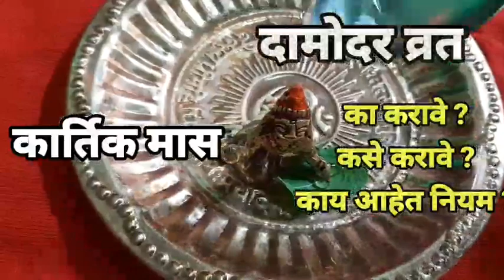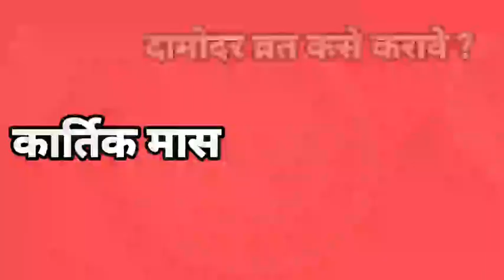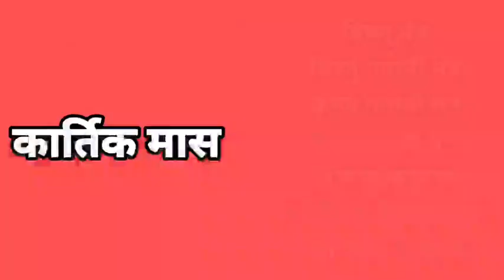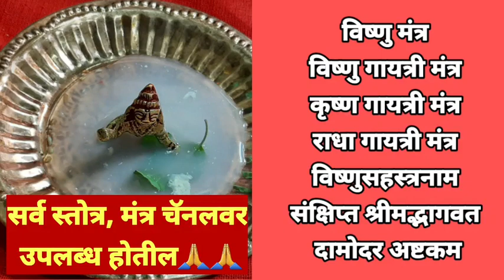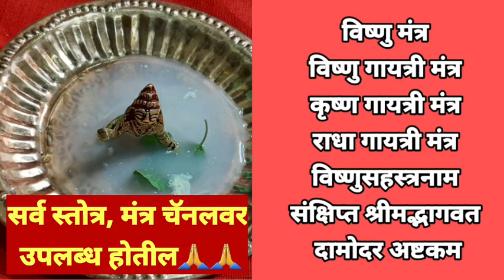कार्तिक मास सेवा ईच्छापूर्ती दामोदर व्रत अवश्य करा..संपूर्ण माहिती|दामोदर अष्टकम|damodar vrat 2022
damodar vrat vidhi 2022
damodar vrat katha 2022
damodar vrat
damodar vrat vidhi
damodar mass dip dan vrat vidhi,damodar
damodar vrat vidhi katha
damodar vrat mahatya 2022
damodar vrat vidhi mantra
damodar vrat dip daan mahatmya
kartik vrat
kartik damodar mass vrat vidhi
damodar maas
damodar vrata
 damodar vrat
karttik vrat vidhi mantra 2022
damodar vrat kab hai
rai damodar vrat kab
kartik maas vrat vidhi
breaking damodar vrat
damodar ashtakam
damodar ashtakam with lyrics
damodar ashtakam lyrics
damodara ashtakam
damodar ashtakam with lyrics in hindi
damodar ashtakam iskcon
ashtakam
damodar ashtakam namamisvaram saccidananda rupam
damodar
damodara sloka
shi damodar ashtakam
damodara astakam
damoddar ashtakam
damodar ashtakam
agam damodar ashtakam
damodar ashtakam song
sri damodara ashtakam
damodar ashtakam hindi
lord damodara
damodar astakam
krishna damodar ashtakam
दामोदर अष्टकम
दामोदर अष्टकम्
श्री दामोदर अष्टकम
दामोदर अष्टक
श्री दामोदर अष्टकम damoder ashtakam
दामोदर लीला
श्री दामोदर
कृष्ण दामोदर स्तोत्रम
गोविन्द दामोदर माधवेति
दामोदराष्टकम्
श्री दामोदराष्टकं
कृष्णष्टकम माधव
,नमामीश्वरं सच्चिदानंदरूपं
कृष्ण भजन
कृष्णा कृपा कटाक्ष
sri damodar ashtakam
कार्तिक मास कथा
कार्तिक मास,कार्तिक मास 2020,
कार्तिक मास महत्व
कार्तिक मास की कथा
कार्तिक मास व्रत कथा
कार्तिक मास महात्म्य
कार्तिक मास पोथी मराठी
कार्तिक मास स्नान
मराठी प्रवचने
कार्तिक मास ची कथा
कार्तिक मास अध्याय
कार्तिक महिना
कार्तिक मास व्रत कथा मराठी
कार्तिक स्नान कथा
कार्तिक महात्म्य
कार्तिक मास पूजा कशी करावी
कार्तिक मास
कार्तिक महात्म्य मराठी
कार्तिक मास काय करावे
कार्तिक स्नान विधी
कार्तिक मास महिना 2020
कार्तिक मास ची पोथी
कार्तिक
kartik maas
kartik maas adhyay
kartik maas ki kahani
kartik maas ki kahaniyan
kartik maas ka mahatva
kartik maas mahatmya in marathi
kartik maas 2020
kartik maas vrat katha
kartik maas katha marathi
kartik maas katha in marathi
kartik maas 2022
kartik maas mahina
kartik mahatmya
kartik mahatmya katha
kartik mahine ki katha
kartik maas mahatmya marathi
kartik maas mahatv
dev uthani ekadashi
dev uthani ekadashi katha
ekadashi,dev uthani ekadashi 2022
dev uthani ekadashi 2021
prabodhini ekadashi vrat puja vidhi marathi mahiti
dev uthani ekadashi vrat katha
ekadashi ki kahani
dev uthani ekadashi 2020
ekadashi vrat katha
prabodhini ekadashi
dev uthani ekadashi kahani
devshayani ekadashi
dev uthani ekadashi ki kahani
ekadashi katha
dev uthani gyaras
ekadashi vrat
dev uthani ekadashi vrat
prabodhini ekadashi 2022